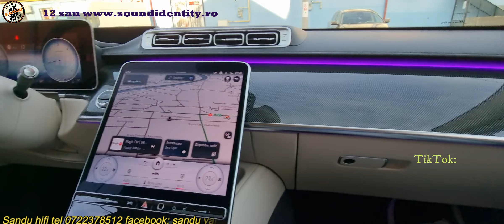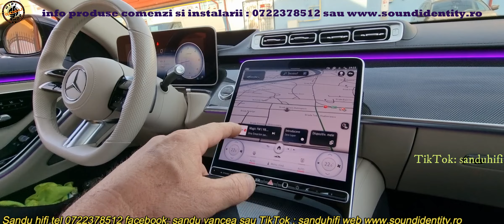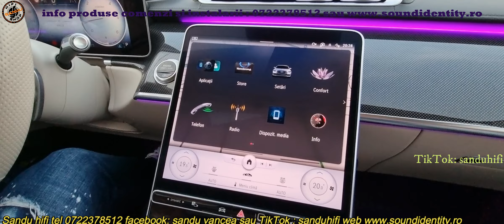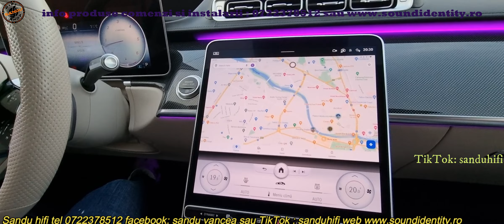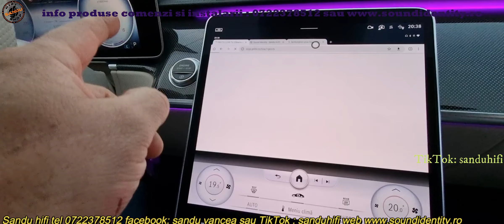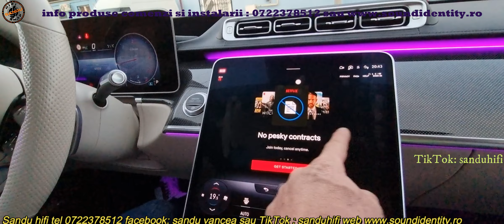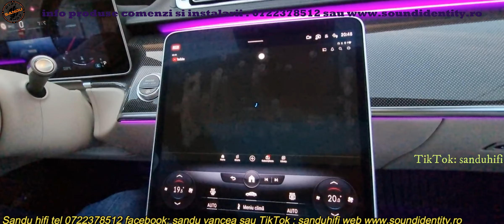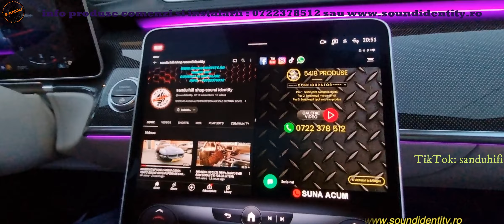MERCEDES S W223 LONG 2K23 YOUTUBE NETFLIX DIGI TV HBO DISNEY CHANEL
comercializam si instalam toata gama de sistem carplay android si ios auto
avem solutii wifi cat si solutii prin cablu atat pentru varianta carplay cat si pentru optiunile oglindire
android box sistem de androidizere aparat original
screen mirroring ,mai exista inca un player in sistem usb video redabil direct pe ecran si comutabil in sistem

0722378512 DE LUNI PANA SAMBATA 09 19 ORAR FARA DUMINICA!!!

          : soundidentity.ro
          : thor oradea